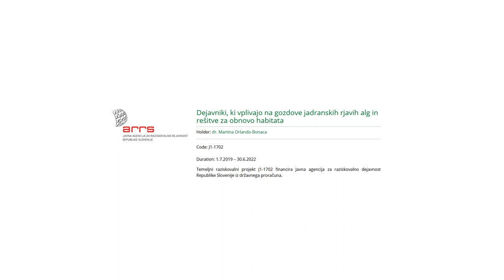Dejavniki, ki vplivajo na gozdove jadranskih rjavih alg in rešitve za obnovo habitata (J1-1707)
8. junij - Svetovni dan oceanov
Vstopite v vznemirljivi svet raziskovanj Morske biološke postaje Piran (NIB)